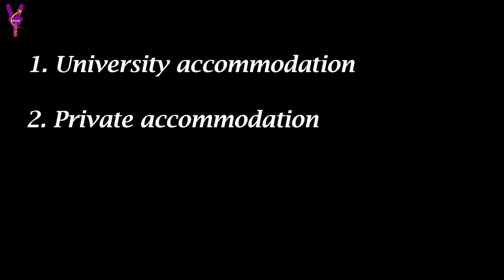International Student Accommodation in Foreign Country | Best & Cheap Student Accommodation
International Student Accommodation in Foreign Country | How to Find Student Accommodation in Abroad

Vides Yatra is your source for learning everything related to Study Abroad, Best Countries and Courses to Study Abroad, How to Study Abroad after 12th and Graduation, How to Study Abroad with Scholarship from India.

We are providing details and awareness for planning study outside the country to students. We are creating videos based on the information we have found in our Research, Experience and Knowledge.

• Study Abroad
• Top Countries to Study Abroad
• How to Study Abroad after 12th
• How to Study Abroad after Graduation
• Study in US, UK and CANADA
• How to Study Abroad with Scholarship from India
• Selection of Best Countries and Courses to Study Abroad
• Scholarship to Study Abroad

About me
Hi

In this video, I have given all the trick where you can find accommodation in the overseas.

Designing and Editing Team

NOTE : All content used is copyright to Vides Yatra,

Keywords for search :

How to find cheap accommodation for students in abroad
The cheapest accommodation in the abroad for International students
Cheap student accommodation abroad
UK accommodation for International students
Private student accommodation abroad
Student Accommodation in abroad
Cheapest & Best Student Accommodation in the UK
Cheapest & Best Student Accommodation in England
Cheapest & Best Student Accommodation in Coventry
University life in UK
UK student life
Student accommodation UK
How to find accommodation in UK
Cheap accommodation for indian students in UK
Tier 2 visa UK
How to find accommodation in abroad for international students
How do i find a abroad accommodation?
Best & cheap student accommodation in abroad
Student accommodation
How to book accommodation in UK